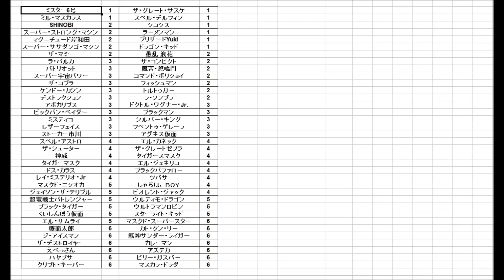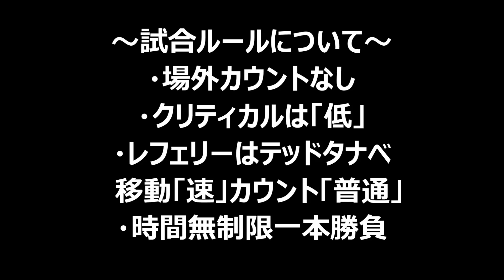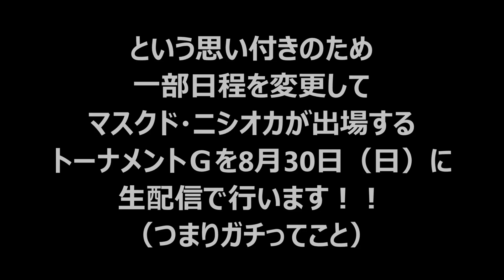#00 ファイプロW【覆面オールスター戦】直前スペシャル＆重大発表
なお、覆面オールスター戦の優勝予想は締め切らせていただきました。